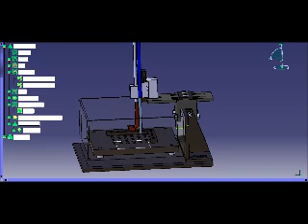EDM Projet M1 Mécanique 2013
Conception et Fabrication entière d'une Electro Erosion par M El Harati et M Blanchet en Master 1 Ingénierie Mécanique de Rennes1 (Procédés utilisés : CAO CATIA, prototypage rapide (dépot de fil fondu), Découpe au jet d'eau 4000b et Electronique) Encadrants M Vigneron, M Blanchard